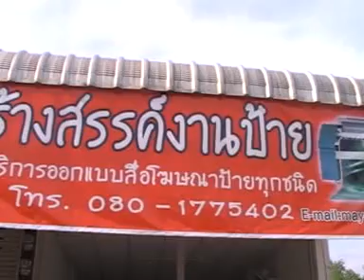นักร้องประกวดปรเภทเยาวชน 7กย 54